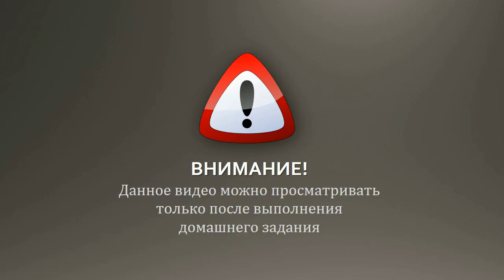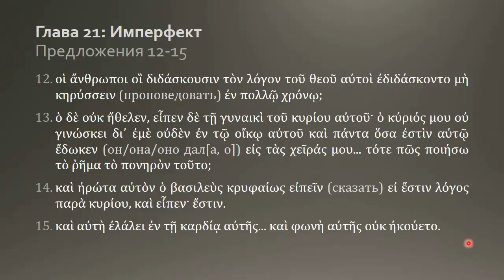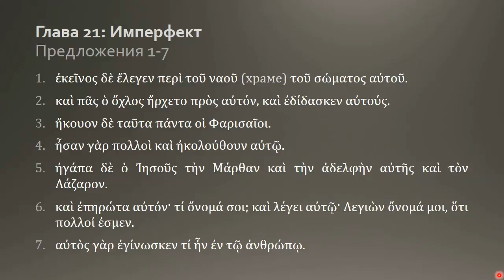Греческий язык Нового Завета 17 6 Домашнее задание